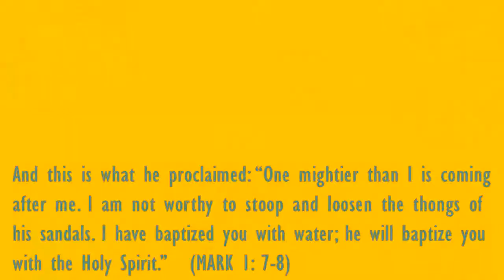2nd Sunday Of Advent, Authenticity, Austerity & Humility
Homily - Second Sunday Of Advent, 6th December 2020

In today’s Gospel, we hear the words from the first reading quoted. We see the ultimate fulfillment of those words in John the Baptist and the person of Jesus Christ. God’s full presence has come to dwell with His people through the Incarnation. John the Baptist was the precursor to Jesus, the Messiah. He prepared the way for His coming. In particular, we see Him announcing the coming of the Messiah and helping people prepare their hearts to meet Him by “proclaiming a baptism of repentance for the forgiveness of sins.” What follows this passage is the baptism of Jesus by John, which began Jesus’ public ministry. Thus, we see here John preparing the people to encounter the living God as He would walk among them and minister to them through His preaching and healing. So, too, we are called to prepare to encounter Jesus. We are to open our hearts everyday to receive Him and let Him be the king of our lives. How do we do this? Just like in the Gospel, the first step is repentance of our sins so we can receive God’s forgiveness.